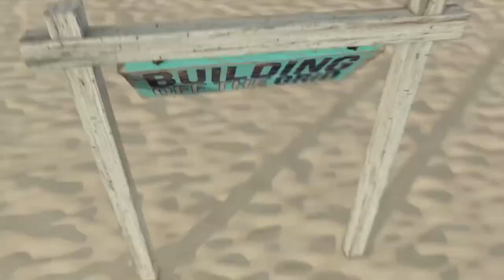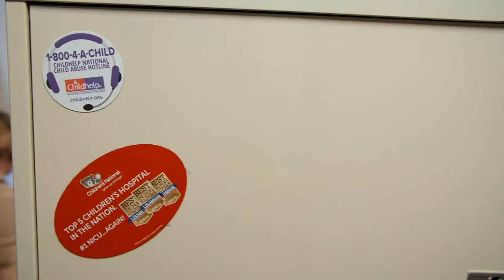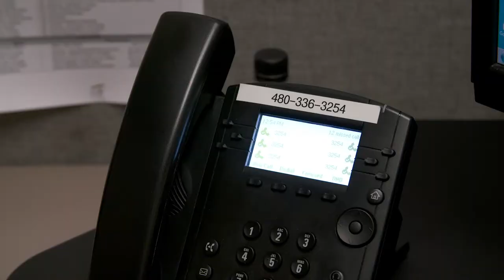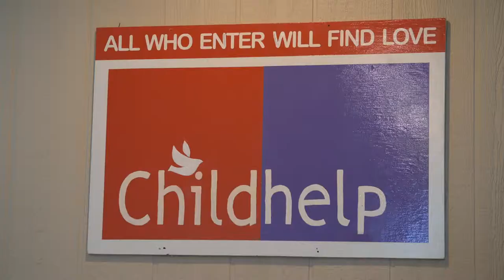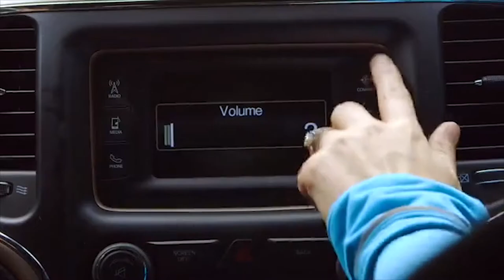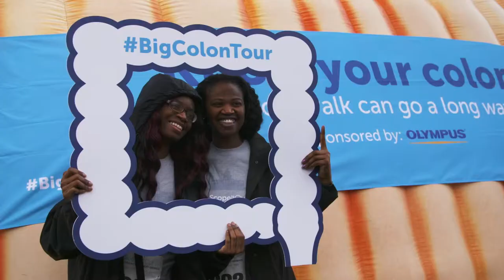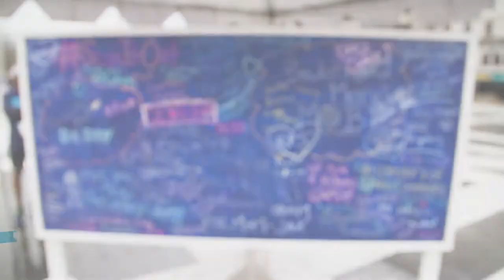Documentary Producer Position Examples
Senior Producer/Director (Off the Grid: Bottle Island)

Senior Producer (Jeep Branded Content)

Producer/Director/ Writer (Childhelp)

Producer/ Shooter/ Writer (Scope It Out Promotional Video)